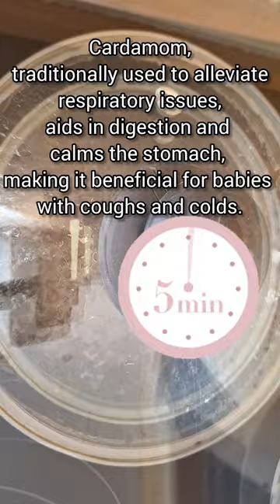Need Relief from Cough & Cold for your Baby? Try our home-remedy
"Need Relief from Cough & Cold? Try our Spiced Smoothie! NaturalRemedy HealthyLiving"Introducing a comforting remedy for cough and cold, suitable for all ages from 8 months old to adults. Crafted with a blend of wholesome spices including cinnamon, clove, peppercorn, cardamom, and ginger, along with the natural sweetness of apple and dates, this concoction offers both relief and nourishment.

This unique remedy is meticulously prepared by grinding the whole spices, ginger, apple, and dates into a smooth puree, creating a flavorful and soothing smoothie. Served warm, it provides instant comfort and relief from cough and cold symptoms, while also boosting the body's immunity with its natural ingredients.

Indulge in the warmth and aroma of this holistic remedy, rich in antioxidants, vitamins, and minerals, which work synergistically to alleviate congestion, soothe sore throats, and promote overall wellness.